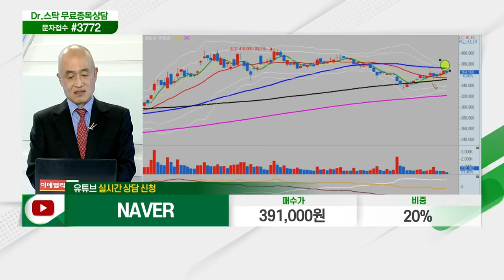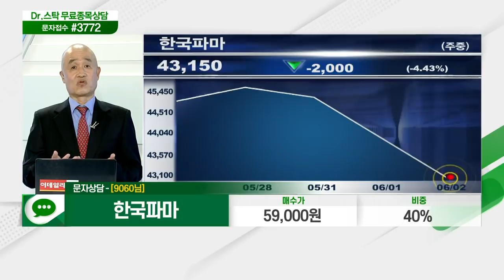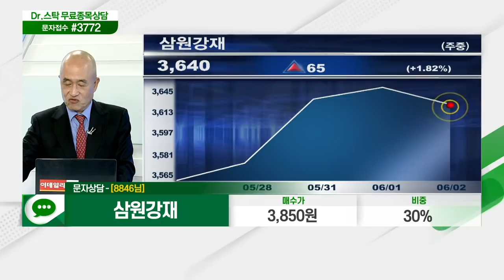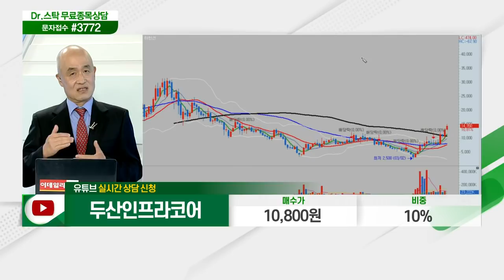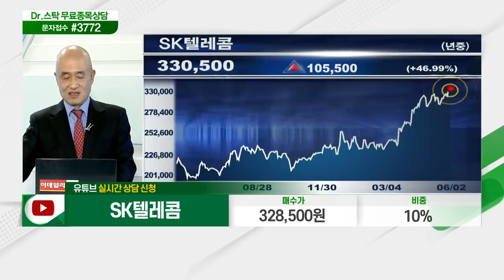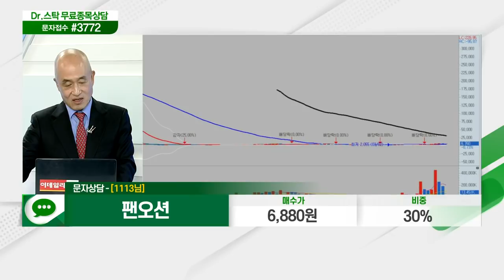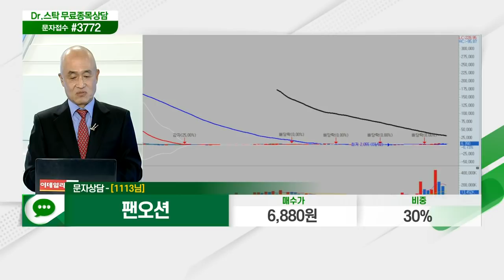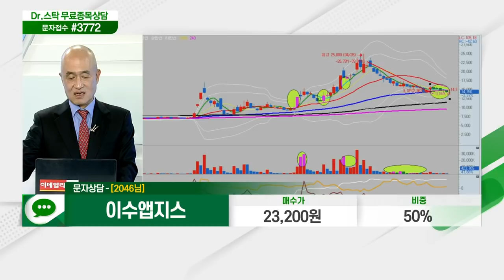삼성전기, 이아이디, 동진쎄미켐, 케이사인, NAVER, 대한항공, 한국파마, 삼원강재, 두산인프라코어, SK텔레콤, 팬오션, 이수앱지스_닥터의 처방전 (20210602)